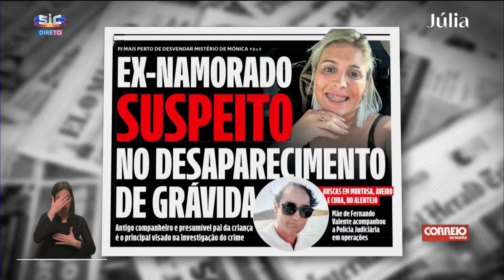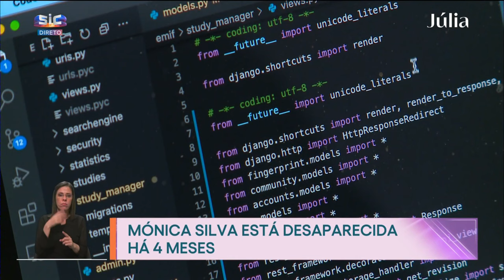Exclusivo! Tia de Mónica Silva fala pela primeira vez | Júlia